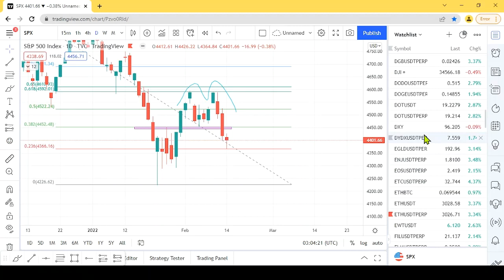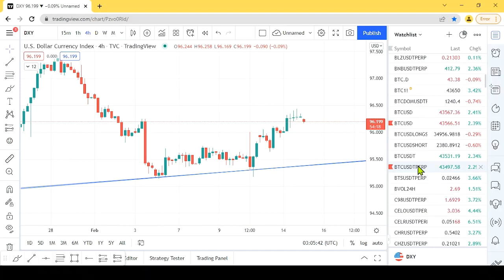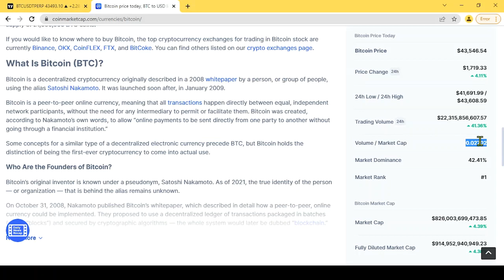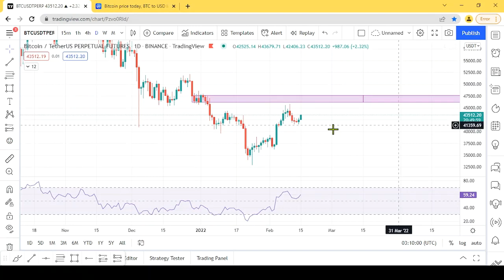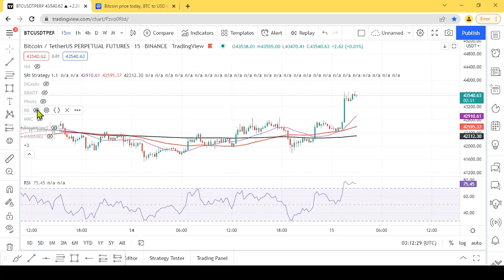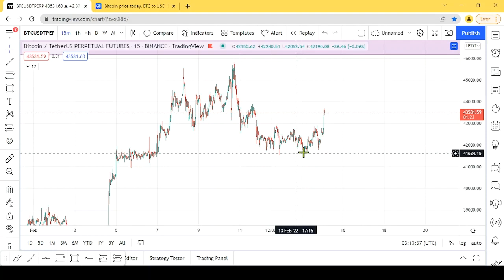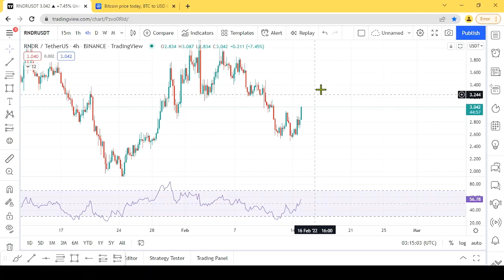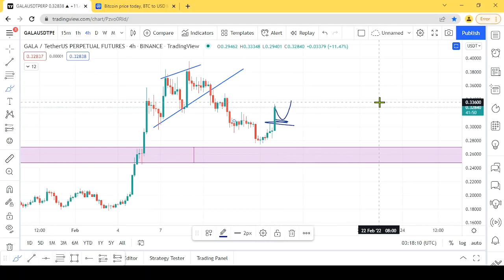Is Bitcoin Decoupling From Falling Stock Market? - FED meeting Results - RNDR, GALA, ETH - Sinhala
බිට්කොයින් ස්ටොක් මාර්ක් එකෙන් ඩිකපල් වෙයි ද? ෆෙඩ් මීටින් එකේ දි මොකද වුනේ..?